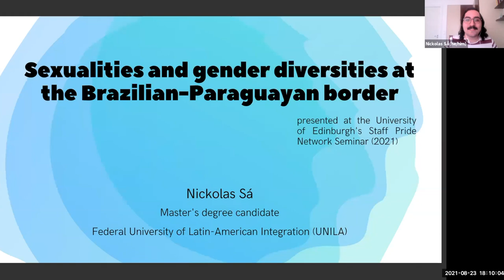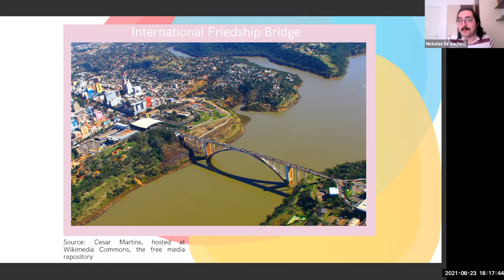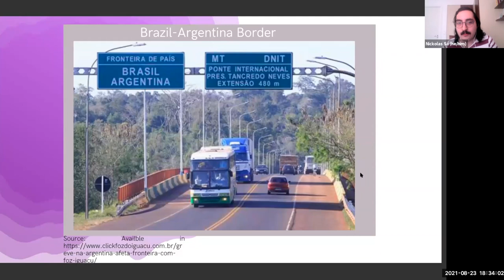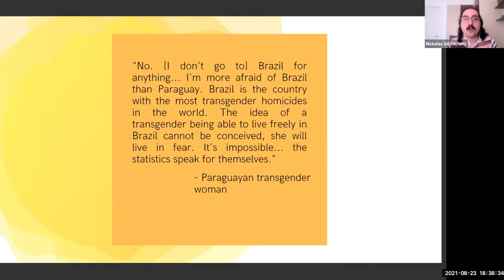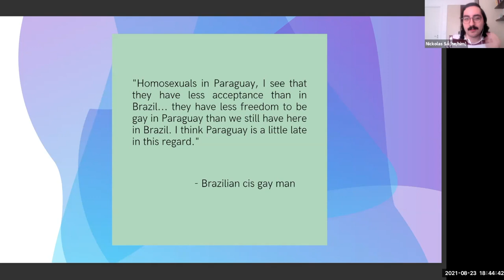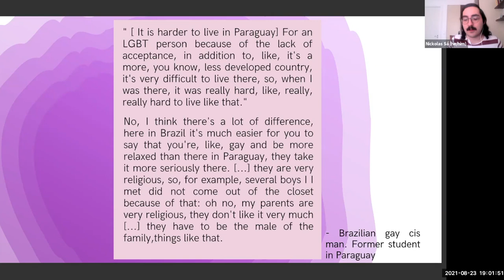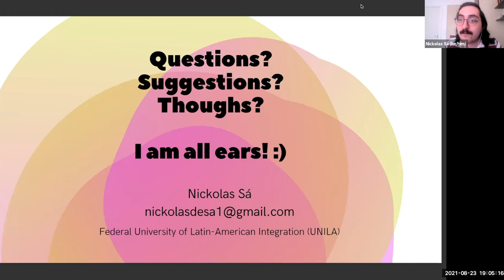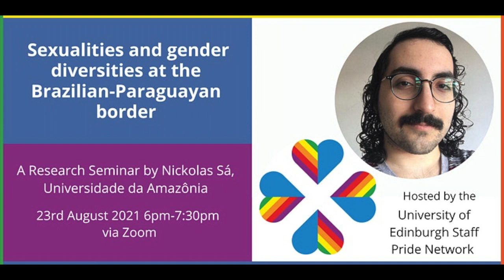Sexualities and gender diversities at the Brazilian Paraguayan border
A research seminar by Nickolas Sá

International border-crossings that do not involve refuge, asylum-seeking and migration are constantly overlooked in International Relations (IR) discipline. Southern Brazil has one of the busiest border cities in the country, namely Foz do Iguaçu that is connected to Ciudad del Este in Paraguay. Daily, thousands of people perform pendulum-like crossings between both countries for shopping, leisure and working. In this human flow, sexual and gender non-conforming Paraguayan individuals pass pretty much unnoticed in this movement, especially regarding their reasons for crossing from Paraguay to Brazil. Through ethnographic-inspired methods, my research discusses the circumstances Paraguayan sexual and gender non-conforming people encounter in Ciudad del Este and other Paraguayan border cities, leading them to practice pendulum-like border-crossings and what discourses accompany this very practice.

Nickolas Sá (he/him) holds an International Relations Undergraduate degree from the University of Amazon (UNAMA). He is currently a Master's degree candidate at the Federal University of Latin-American Integration. Nickolas' research interests are LGBT international politics, migration and mobility, queer IR theory, gender diversity and sexuality studies and qualitative methods in IR.